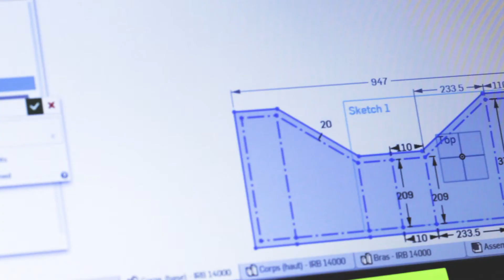On demand Robot Cover Solution - Housses de Robot Industrielles sur Mesure - Industrial Protection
At Gekatex, we are always looking for new ways to better answer our customers' needs. So let us introduce you to our new range of custom-made robot covers.

With a 15 year experience in protection for painting robots, our robot covers naturally imposed themselves in other fields of applications such as welding (Motoman ES200D), collaborative robot (IRB 14000 YUMI) or handling (M710iC-50 / M20iA-20M).

More and more customers ask us to adapt our covers to their robots’ environment, their movements, their size and surrounding process requirements.

We set up a research office in order to analyse and create « fashion design for robots ». The robot covers we produce are unique and custom-made. Our expertise allows us to choose the best suited material for the robot, its environment and its technical constraints allowing us to realize protections adapted to various jobs. In some cases we associate several materials to better meet your needs. We determine the constraints to equip our covers with the best suited fastenings, elastics or openings for cables among others things. All our equipment is of industrial quality. Our covers are mapped out and prototyped in France. We are always on the lookout for new textiles and processes to enrich our existing offer.

Because every robot and need is unique, we offer you a flexible production which allows us to manufacture single pieces as well as large volumes.

To develop a custom-made cover, we need only some information on the robot: its brand, its model, and especially the environment in which it evolves. We also study its axes and movements. We use the CAD to study the dimensions of the robot and create a model of the cover, but we can also work from a 2D plan or come directly on-site to take all the necessary measures. Gekatex is equipped with a big database which we enrich constantly with our developments.

If our added value is at first in the reliability of our covers, we are proud to put forward our reactivity and our ability to listen to our clients and work with them to bring custom-made solutions. The prototypes which we realize are subjected to our customers with a technical data sheet, a mode of installation and use of the cover as well as the sheet of validation of prototype to adjust at best the cover after try on site.

For your most elaborate covers, it’s possible for us to repair them to optimize the cover’s lifetime.